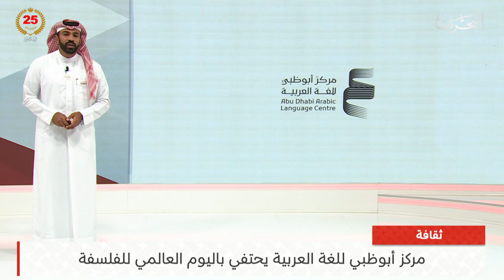البحرين مركز الأخبار : النشرة الثقافية 22-11-2024